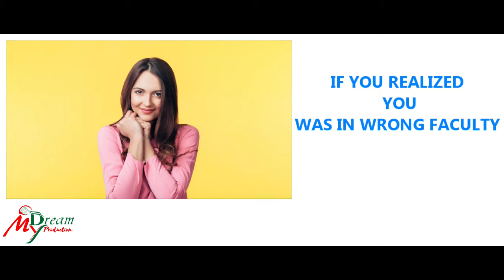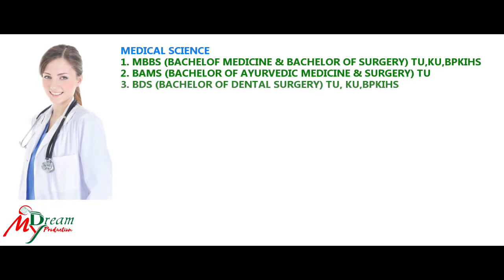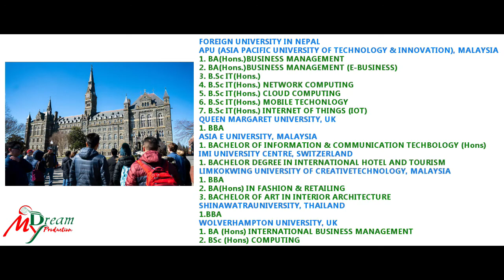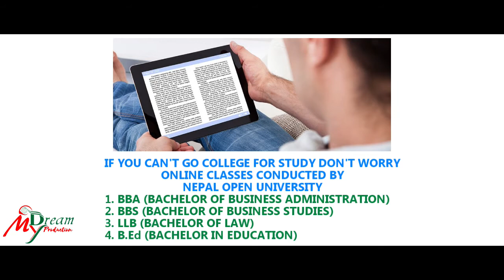After +2 | PCL | DIPLOMA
Various Course After +2/PCL/DIPLOMA Find your course among many choices. Don't wait for opportunity create for it.